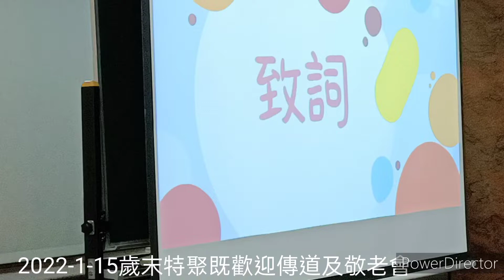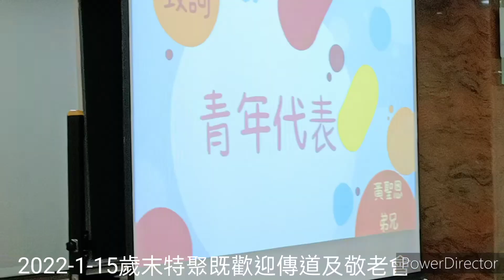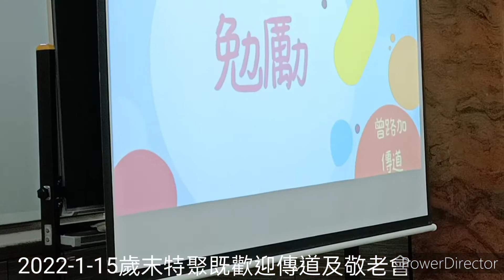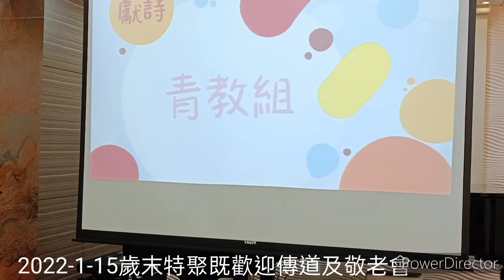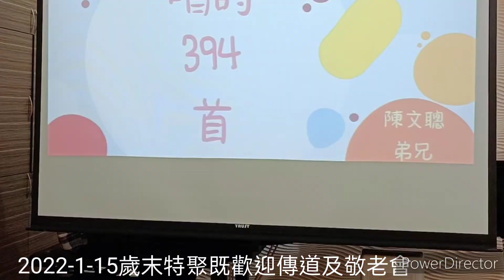2022-01-15歲末特聚既歡迎傳道及敬老會